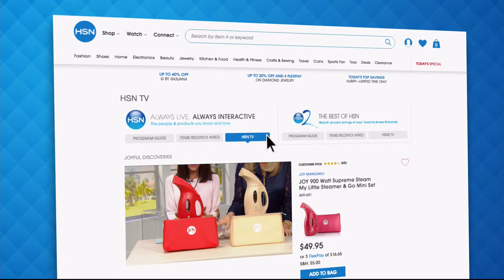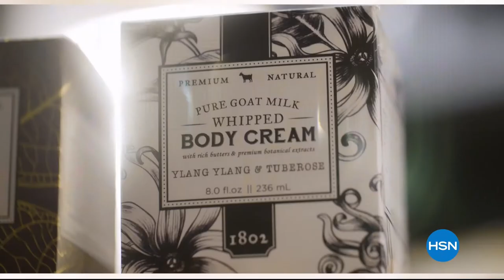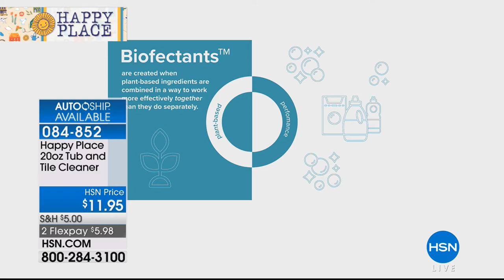HSN | Laundry Room Solutions 08.20.2018 - 11 AM